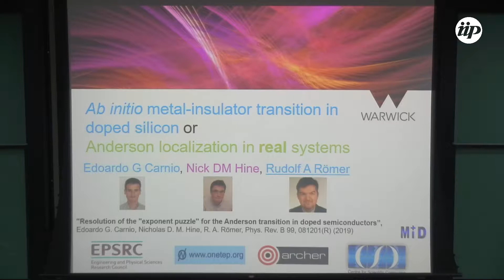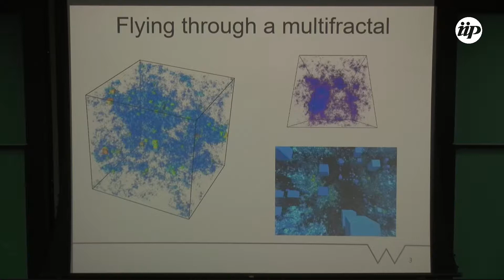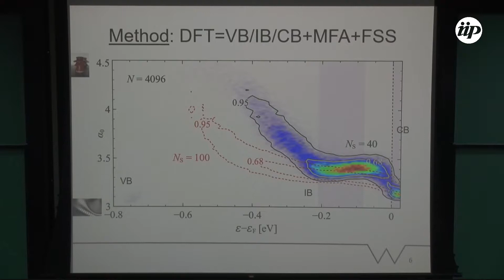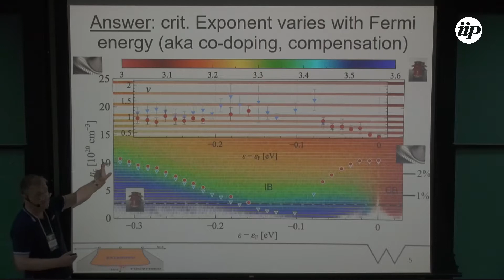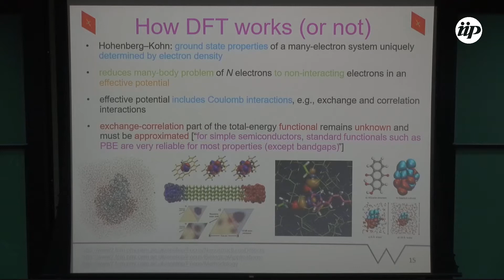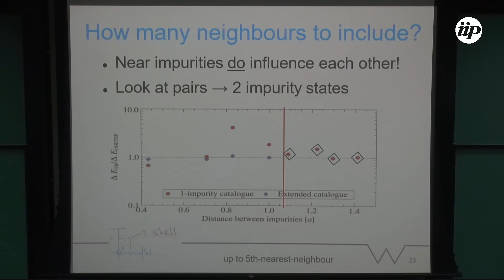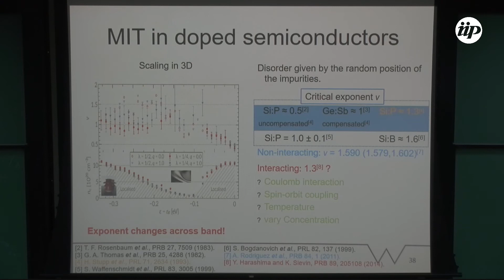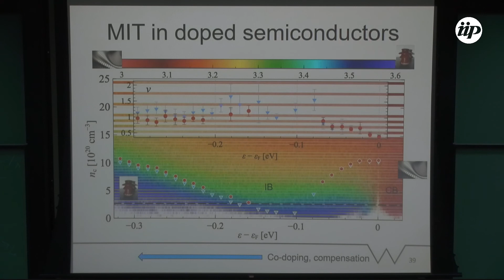Resolution of the "exponent puzzle" for the Anderson (...) - Rudolf Romer